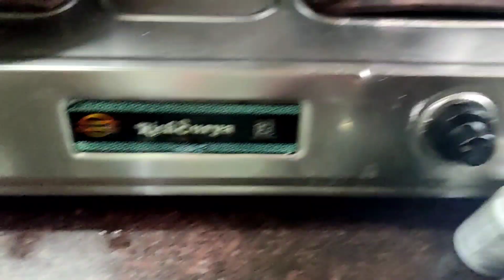పాలు సేమియా పాయసం||చల్లారిన గట్టిపడకుండ తయారీ||Palu semiya